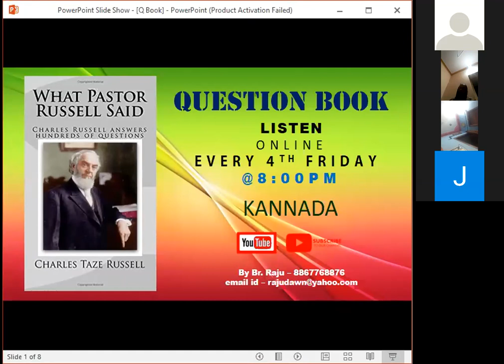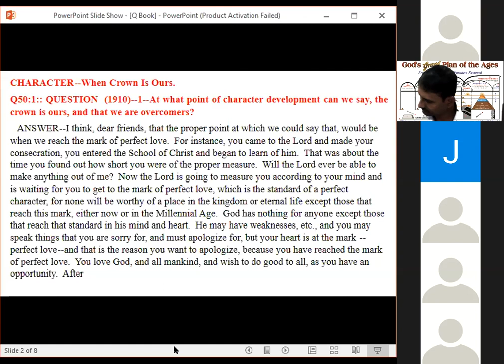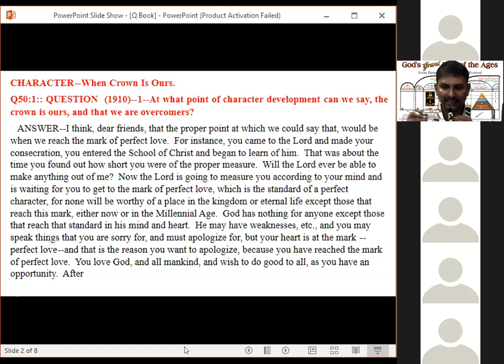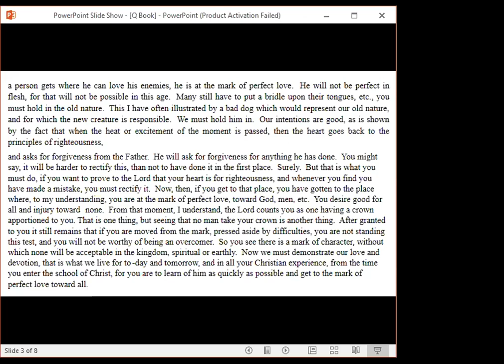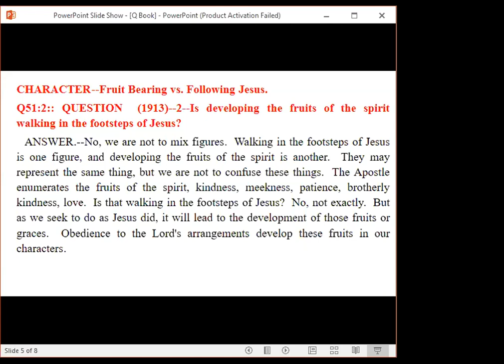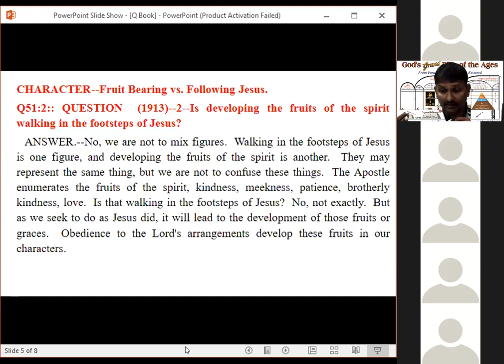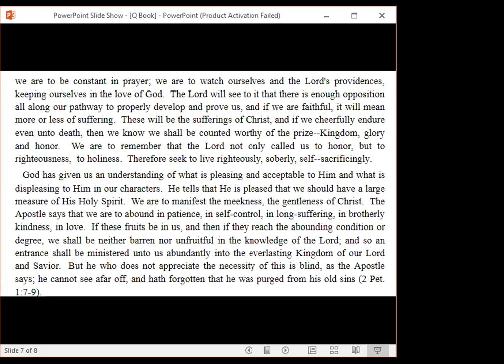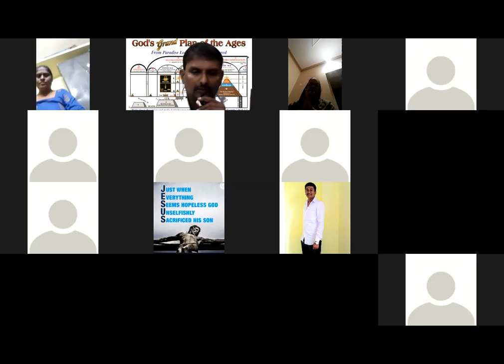The Question book - pg 50-52 (character) - Br Raju - Kannda Bible Study 21/8/20